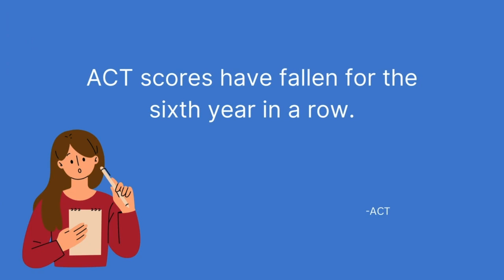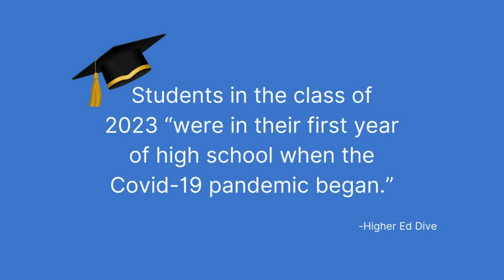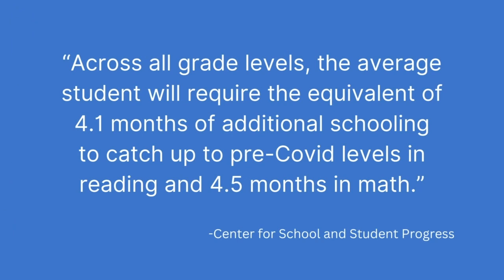ACT Test Scores as Indicators of College Readiness